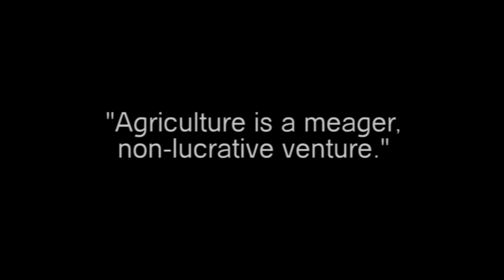Gusto Namin, Milyonaryo ang Kicker